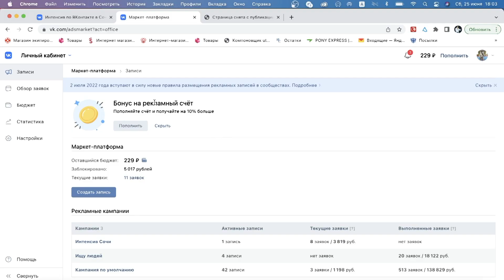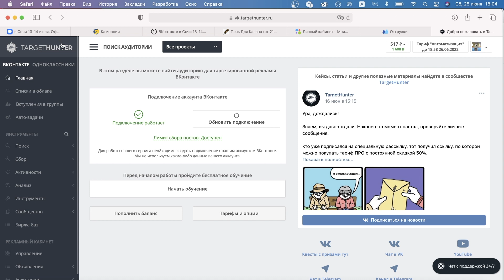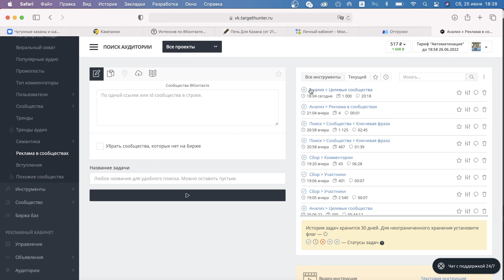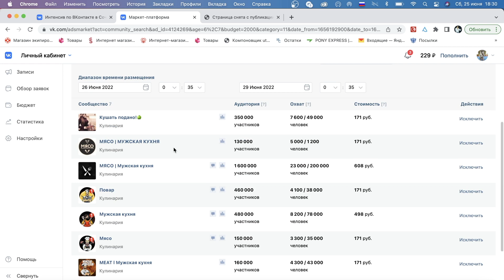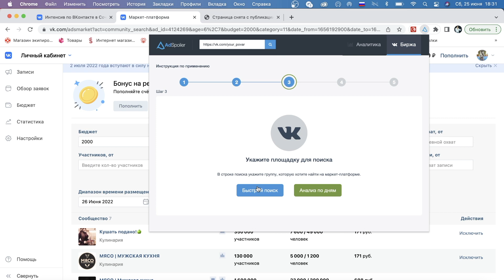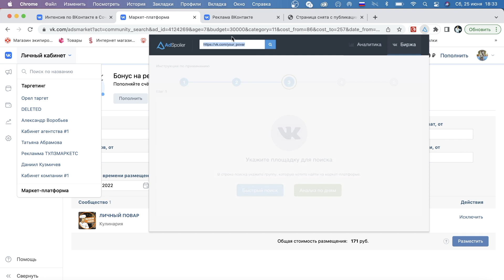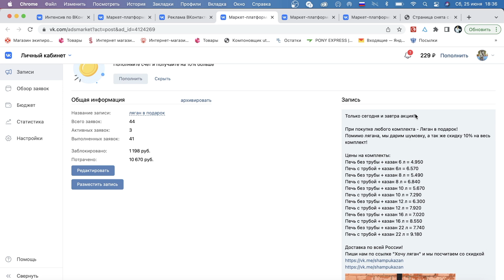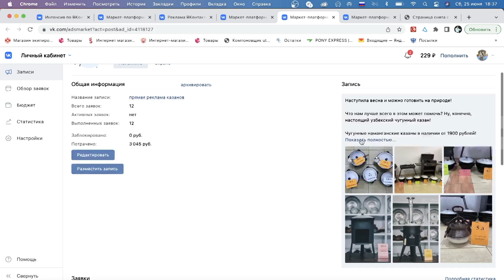МАРКЕТ ПЛАТФОРМА ВКОНТАКТЕ Как делать дешевые клики и подписчиков?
Запишись на бесплатный трехдневный марафон по рекламе ВКонтакте

Заказать услуги (таргет, сайты, любая реклама) в нашем агентстве можно у меня в личных сообщениях

Открой счет в модульбанке по моей ссылке и получи 3 месяца обслуживания бесплатно! Так же они помогут бесплатно открыть ИП без визита в налоговую